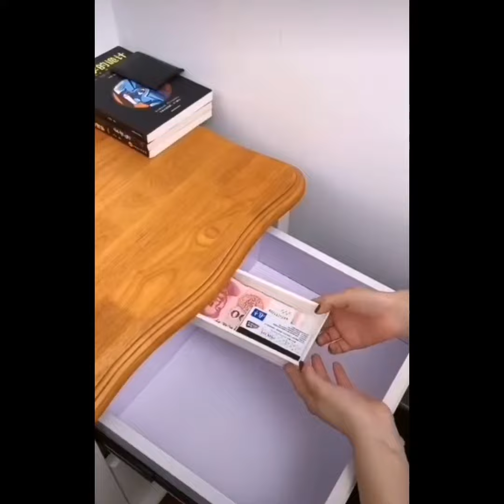VERSATIL UTENSILS ||SMART GADGETS & ITEMS FOR EVERY HOME || 10 new cool GADGETS ON AMAZON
IF YOU  ARE LOOKING FOR HARDWARE, SOFTWARE, RACKS, CAMERAS INSTALLATION OR SERVICES OR BEST PRICE PLEASE CALL:-
WE ARE DEALING ALL TYPES OF HARDWARE, SOFTWARE AND SERVICES RELATED TO COMPUTER AND TECHNOLOGY.
WE ARE ALSO DEAL IN BULK ORDER AND CONTAINERS.

MINI CAMERA FOR CAR AND HOME SECURITY || World mini small camera reviews | features full mega pix
World mini small camera